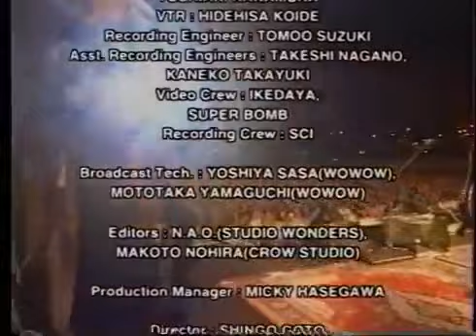Mötley Crüe - Live in Tokyo, Japan 1997 [Full Concert]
Mötley Crüe - Live at Rock Around the Bay Festival, Tokyo, Japan 16/08/1997 from the Generation Swine Tour with the complete setlist and timing!

Setlist
1. Find Myself  0:34
2. Dr Feelgood   05:00
3. Shout at the Devil  10:26
4. Generation Swine  14:16
5. Girls Girls Girls  19:30
6. Wild Side  23:37
7. Glitter  28:30
8. Live Wire  34:00
9. Anarchy in the UK  38:56
10. Afraid 42:36
11. Primal Scream  47:13
 12. Kickstart My Heart  52:22

Personnel:
Vince Neil – lead vocals;
Mick Mars – lead guitar, backing vocals;
Nikki Sixx – bass, backing vocals;
Tommy Lee – drums, piano, backing vocals.

Motley Crue Full Concert
Mötley Crüe Full Concert
Ariake Rainbow Town